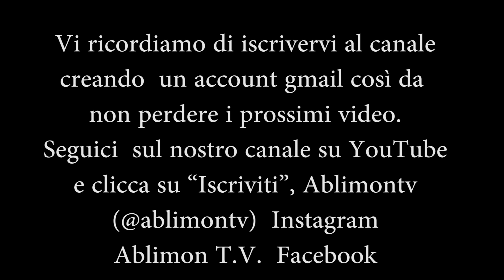Michele Villa Milly Milena Alcamo Da sola In the night Fabbrica di Pedavena Cremona ablimontv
ablimontv
Ablimon T.V.

Fabbrica di Pedavena Cremona
Via Bergamo, 19, 26100 Cremona CR

Brano
Da sola / In the night (feat. Tommaso Paradiso e Elisa)
Artista
Takagi & Ketra
SME (a nome di Columbia); UMPG Publishing e 3 società di gestione dei diritti musicali